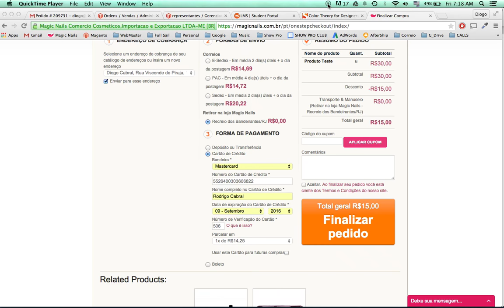checkbox not working